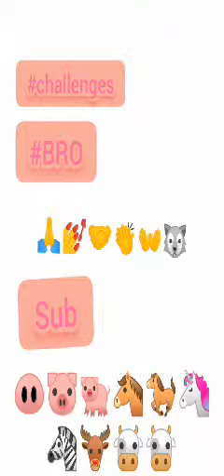Playing do you no me